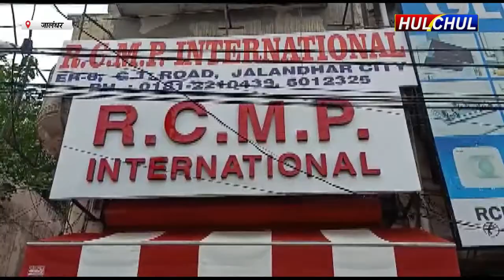Hulchul TV :RCMP International showroom में प्रीमियम रेंज की Crockery और Decor's items उपलब्ध